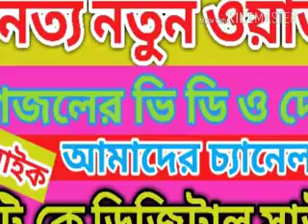কবর কত ভয়নক জায়গা মাও: জোনায়েদ হোসেন সাহেব 9830193770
কবর কত ভয়নক জায়গা মাও: জোনায়েদ হোসেন সাহেব
T. K Digital Sound Bhangar Bibiraite Bus Stand 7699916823